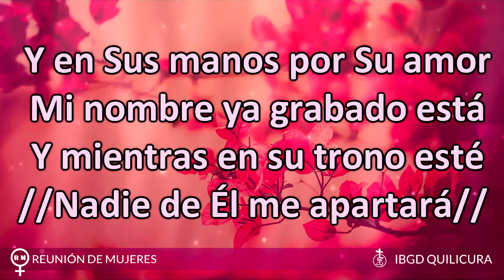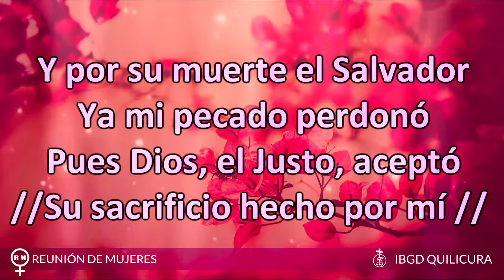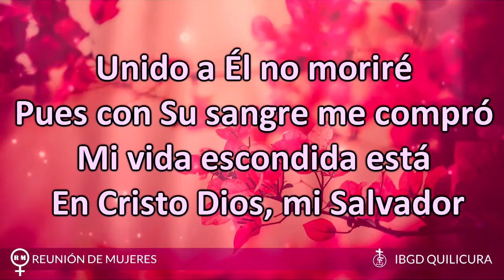Ante el Trono Celestial